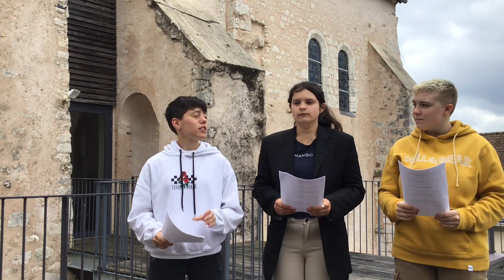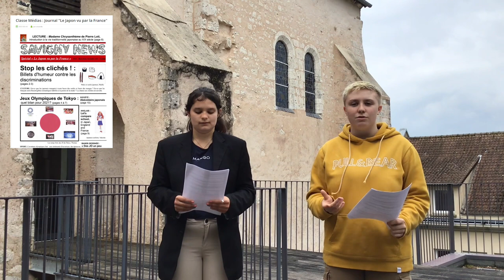JThibaut 4 « Clap de fin »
C’était le 4ème JThibaut , avec :

Présentatrices et journalistes : Anaïs Mouvielle & Léa Timbert  TG1
Images et son : Adélaïde Dronne TG3
Rubrique sportive : Lena Cramone TG3
Réalisatrice  : Aya Jemmi 2nde2
Reportage Abeilles : Constant Roulet (ITW) et Enzo Vassal (Montage)

Retrouvez l’excellent travail de la classe Medias Japon de Mme Marolle, professeur documentaliste au collège Lelorgne de Savigny ici ⇒